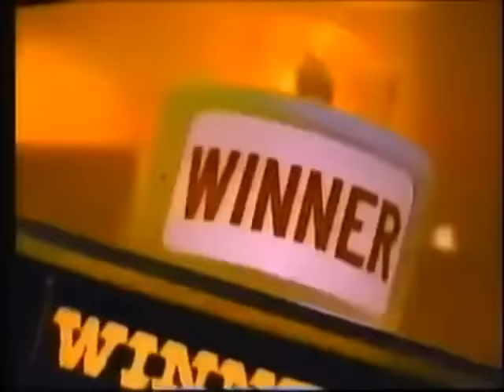Saturday Morning Cartoons | 1980 Edition | Full Episodes with Commercials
We got karate kids, we got a hungry yellow….thing? We also got dungeons..oh and dragons!! We’re taking it all the way back to the 1980s with this compilation video!